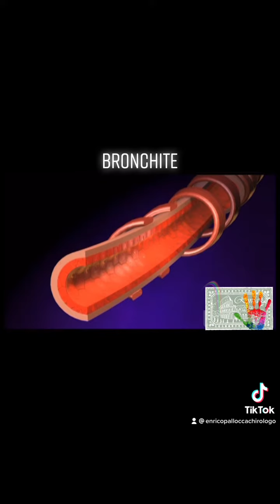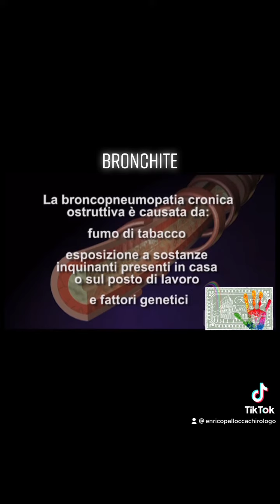Bronchite Psicochirolo Enrico Pallocca